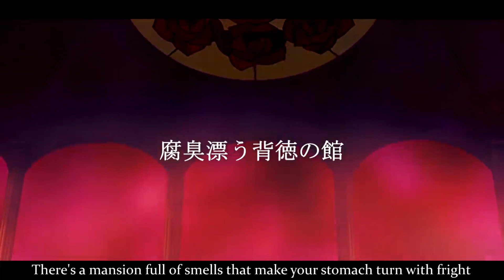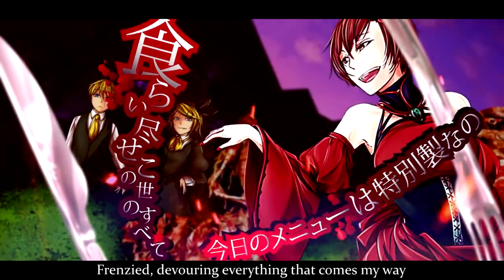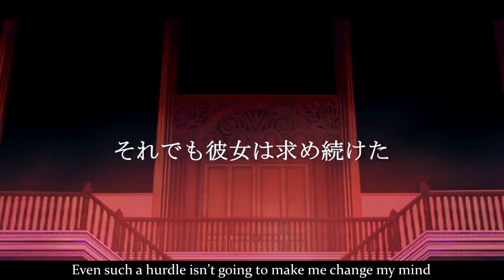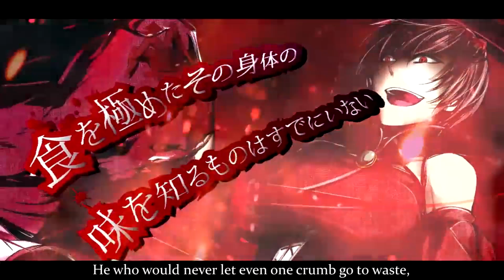Evil Food Eater Conchita (SynthV Ninezero cover)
*Listen with headphones for best quality*

Ninezero SynthV, my beloved, he’s so perfect

Conchita --- Ninezero
Arte and Pollo --- Teto and Fukase
Carlos --- Kevin

CREDITS:
UST(s) --- suzukiaen/MystSaphyr (converted/tuned to SVP/VPR by me) [edited some words to be masculine presenting]
Original song --- mothy
Video --- MarioGagabriel
Lyrics --- Rosencrantz